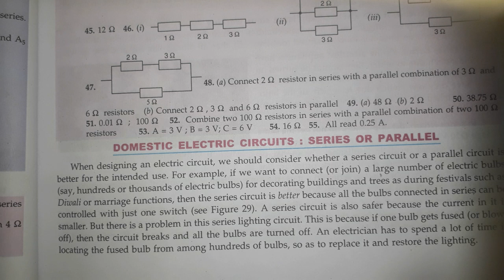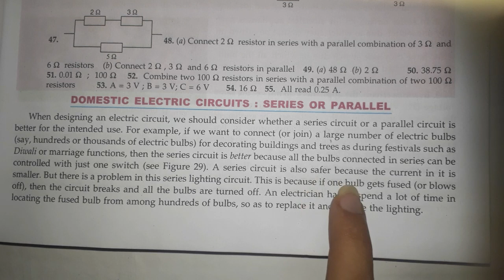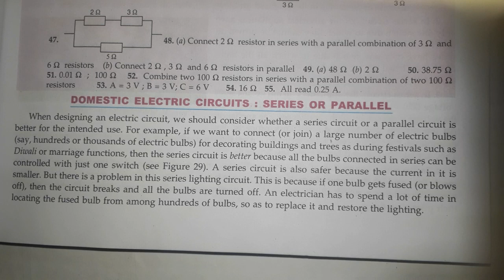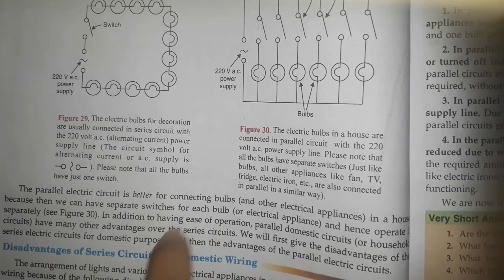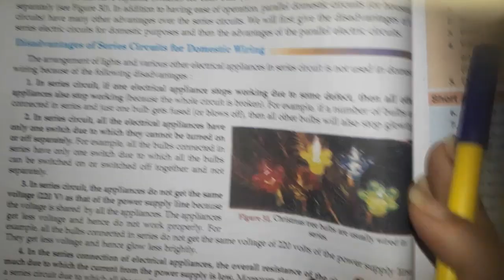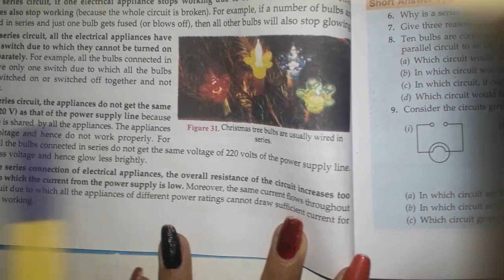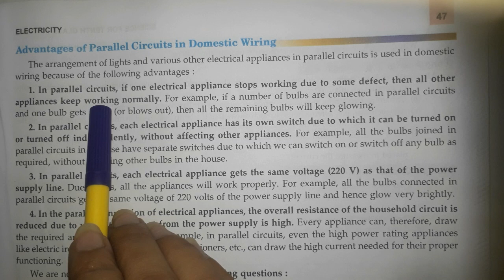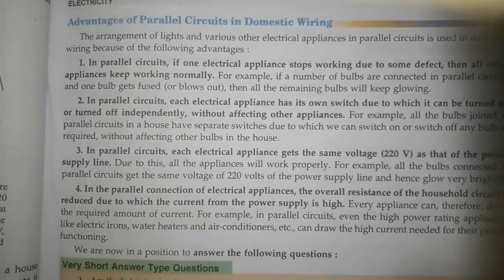Domestic circuits in our home SCIENCE 10th class Advantages &disadvantages of series &parallel